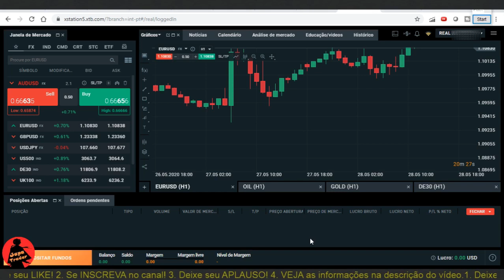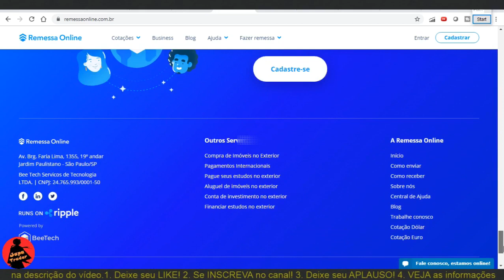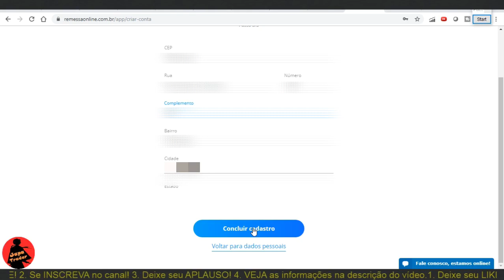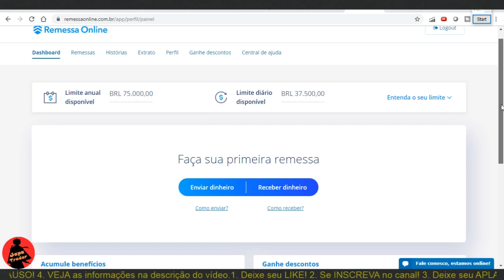COMO ENVIAR DINHEIRO PARA OPERAR FOREX? TRANSFERÊNCIA COM REMESSA ONLINE - XSTATION5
Neste vídeo mostrarei quais são as formas para se transferir dinheiro para sua conta em corretora do Forex e quais são aceitas pela XTB.

Eu recomendo a REMESSA ONLINE por ser um método confiável e brasileiro.

🌐 Mercado Internacional 24Hrs em Tempo Real
🇧🇷 Atendimento exclusivo por brasileiros

❓ Pergunta: Onde operar com MT4 e MT5?

Cuidado com a nova tributação 2024!

00:00​ Se inscreve ai no canal :D
00:10​ Mais informações aqui na Descrição do Vídeo!